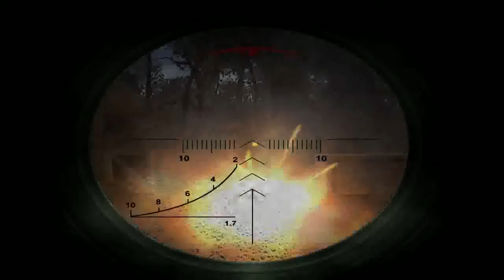S.T.A.L.K.E.R.: Czyste Niebo Odc 8